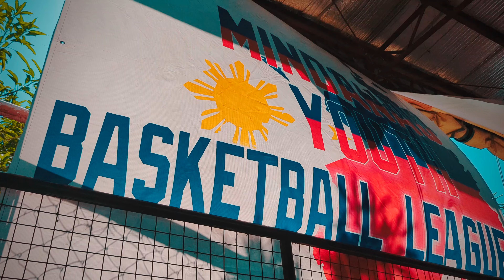May 19, 2023